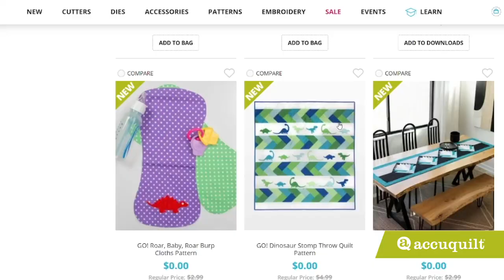Benefits of a Quilting Membership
There's so much to love about our AQ Circle+ Membership!